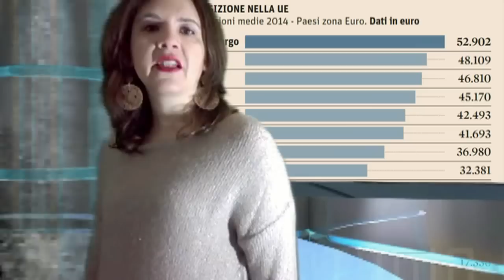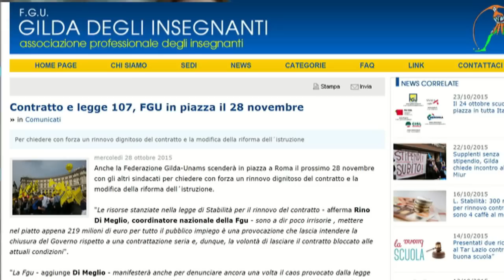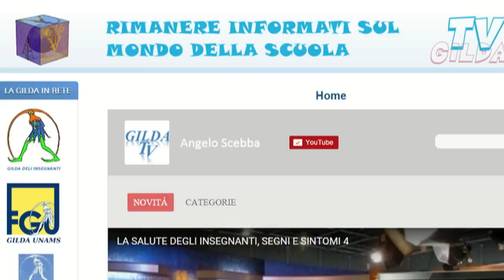SCUOLA, GILDA NEWS 1 NOVEMBRE 2015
Nuova veste grafica.